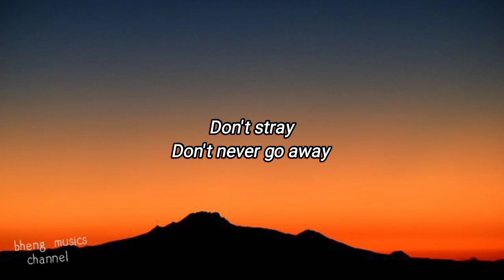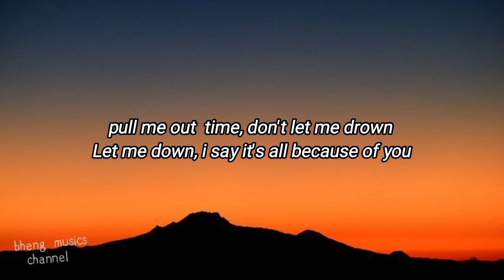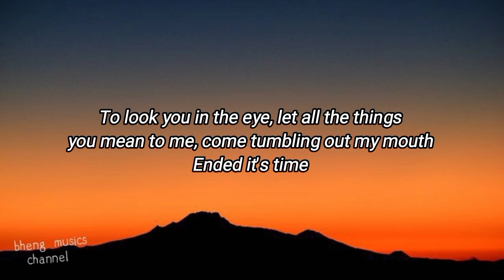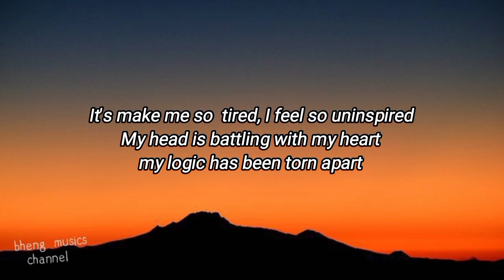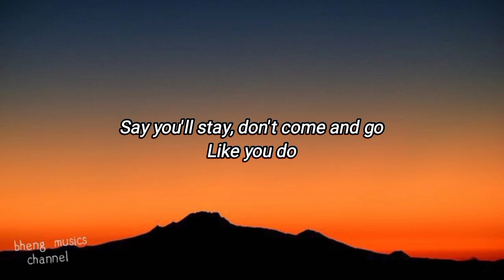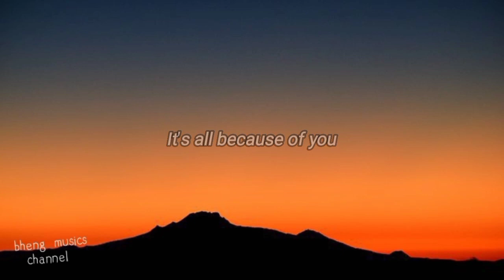SWAY - (Bic Runga) Kaye Cal Acoustic Cover - Lyrics @bhengmusicschannel